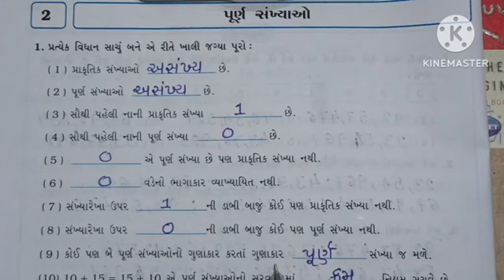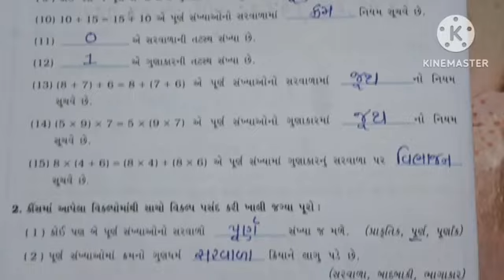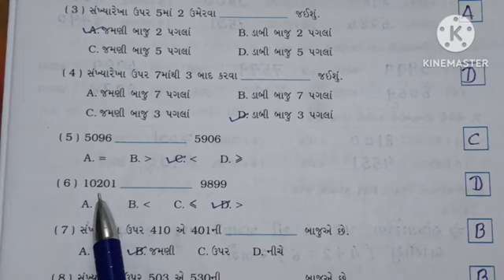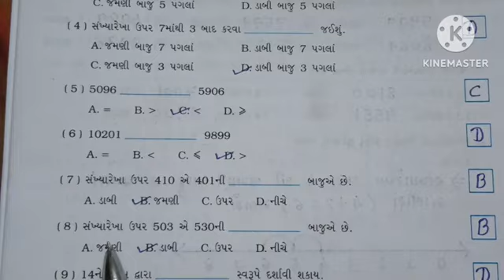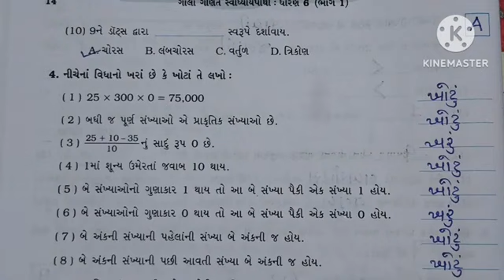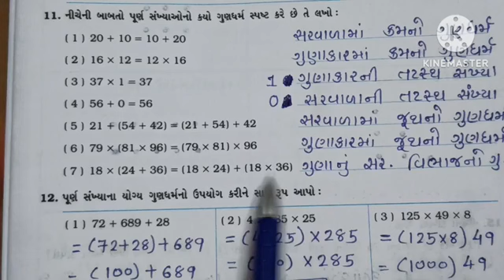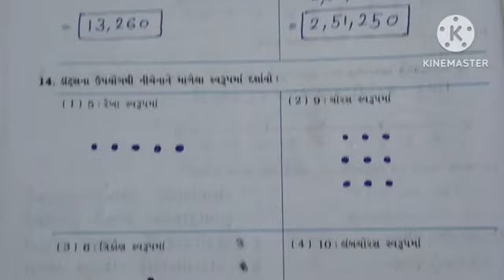ધોરણ 6 ગણિત પ્રકરણ 2 સ્વાધ્યાય પોથી 2024 || dhoran 6 Maths(Ganit) chapter 2 Swadhyay Pothi 2024